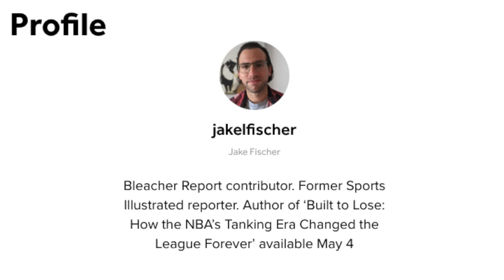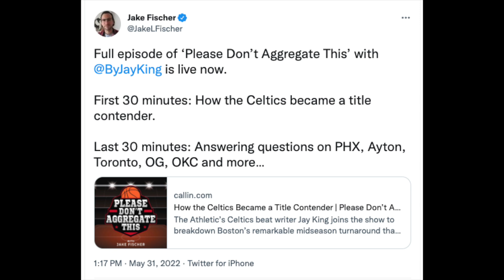Jake Fischer From Bleacher Report Answered My Question About Deandre Ayton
Shout out to Jake Fischer from Bleacher Report: On his "Please Don't Aggregate This" podcast, during the final 30 minutes he took a few call-in questions from the chat, and I called in and asked him about Deandre Ayton's future in Phoenix. I also asked him about what the OKC Thunder should do with all of their draft picks. Here is what he had to say...

Full Episode Of The "Please Don't Aggregate This" podcast with The Athletic’s Celtics beat writer Jay King breaking down Boston’s remarkable midseason turnaround that has the Celtics in the NBA Finals. (And Answering questions on PHX, Ayton, Toronto, OG, OKC, and more…)